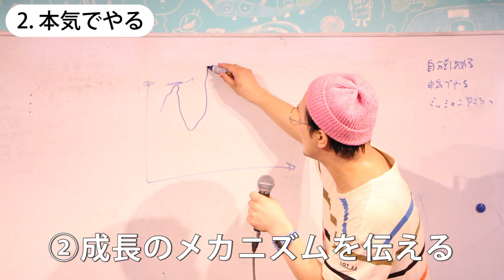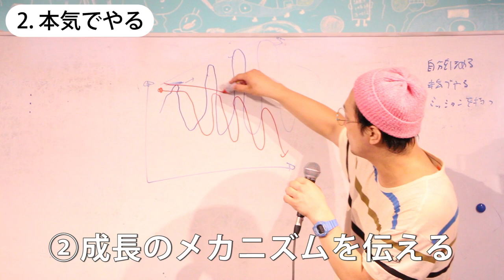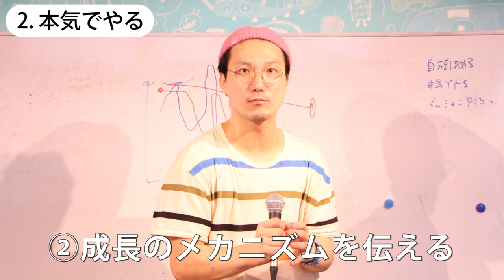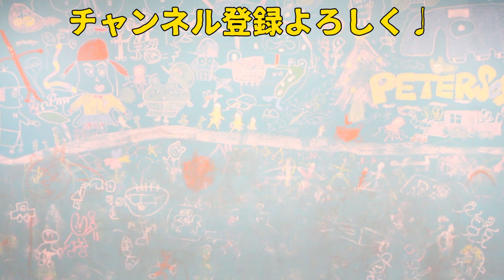育児のイライラを解決！子どもの「非認知能力」を育てる３つの習慣 とは？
- 目次 -
0:00   イントロ
2:28　①自分をほめる
10:19  ②本気でやる
15:21  ③ミッションを持つ

⭕️ミスターおかっちのSNSリンク一覧
（Instagaram, twitter, BLOG, LINE講座, ライフスキルの学校）

2014年に和歌山で放課後スクールPETERSOXを立ち上げ「いつでも、どこでも、自分らしく輝ける社会をつくる」をビジョンに掲げ、現在までに１万人以上の子どもと大人にライフスキル教育を提供。

2019年に青年版国民栄誉賞のJCI JAPAN TOYP 2019（旧:人間力大賞）にて、会頭特別賞を受賞。

2013年 ファーストティーコーチ優秀賞を受賞
2016年 創業支援ビジネスプランコンテスト入賞
2017年 NICe全国ビジネスプランコンテスト奨励賞
2019年 JCI JAPAN TOYP 会頭特別賞